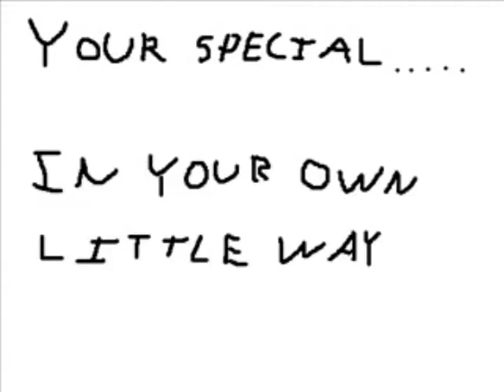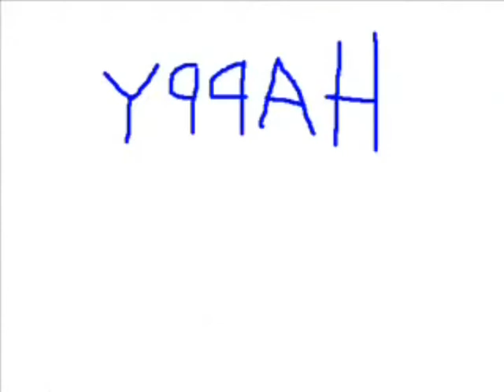Happy Birthday Steph